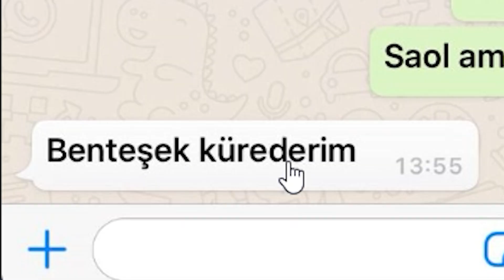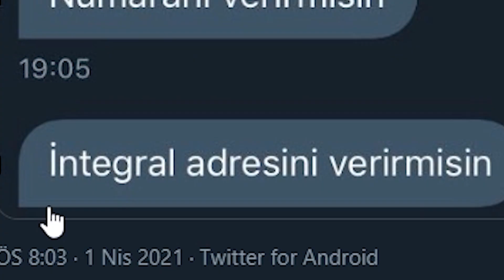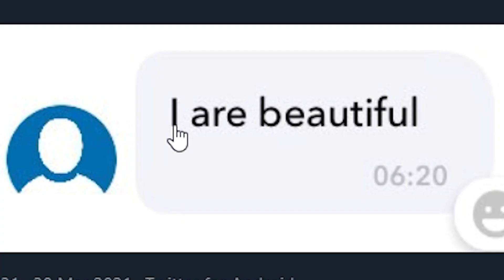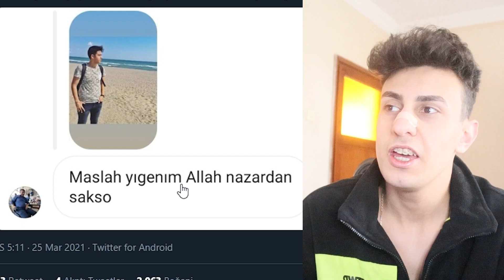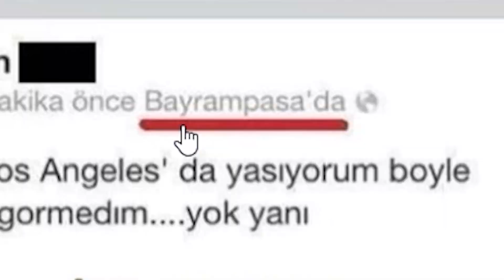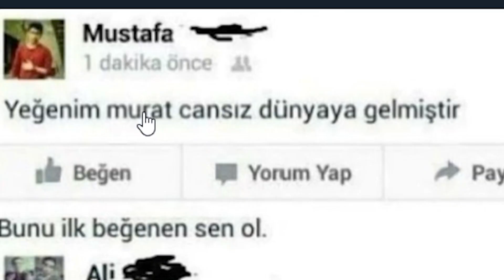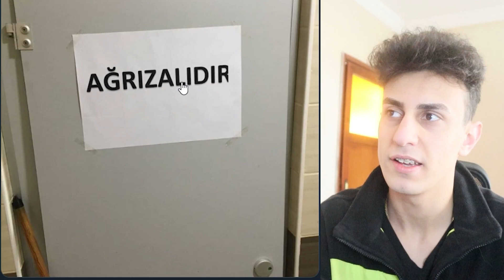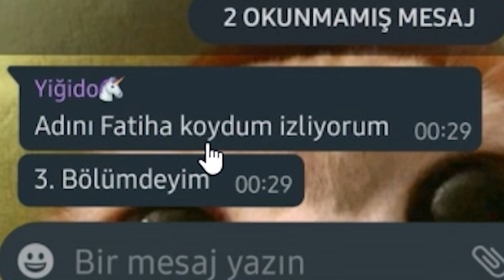YAZIM YANLIŞLARI TEPKİ (Doğrusunu Unuttum)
Ben Görkem Karaaslan , Sosyal medyada ki yazım yanlışlarına baktım ve tepki videosu hazırladım. Doğrusunu unutturan yazım hataları vardı. Güzel , eğlenceli ve komik bir video oldu iyi seyirler.